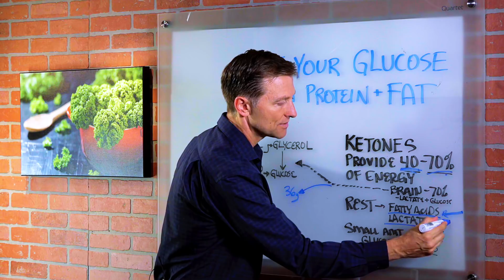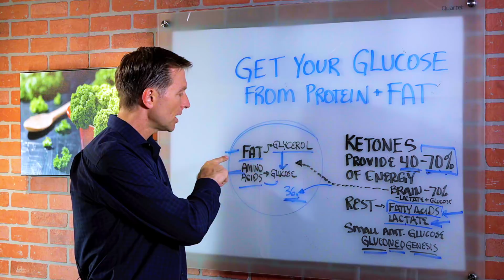Get Your Glucose From Proteins, Fats, and Amino Acids – Dr. Berg on Gluconeogenesis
Your body needs glucose, but it can make its own.

Timestamps:
0:00 You don’t need carbs to get the glucose your body requires
0:29 There’s always a small amount of glucose, but your body can run on fatty acids
1:05 Your body makes its own glucose that your brain needs

People often have an idea that your body — especially your brain — can only run on glucose. But that’s not true! You can run your body on ketones, which provide about forty to seventy percent of the energy you need. Of course, the question becomes, what kind of fuel makes up the difference? There will always be a small amount of glucose, but your body can run on fatty acids. Fat turns into ketones and fatty acids.

Your brain is a little different; it can use ketones for seventy percent of its fuel, with the rest coming from lactate or glucose. Where will you get the glucose if you don’t want to eat carbohydrates? Your body makes its own, in a process called gluconeogenesis. Your body uses fat and protein to make glucose. Certain amino acids in protein turn into glucose, as does a component of fat which breaks down into glycerol, then converts to glucose. Your body can easily get the glucose it needs from fat and protein. You don’t need carbohydrates to supply glucose.

You don’t need carbs for the glucose your body requires.